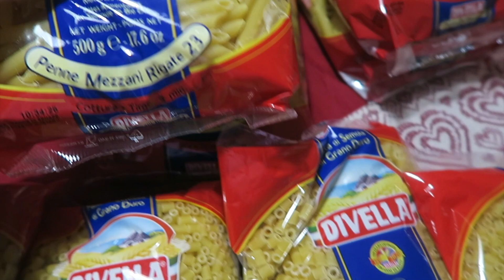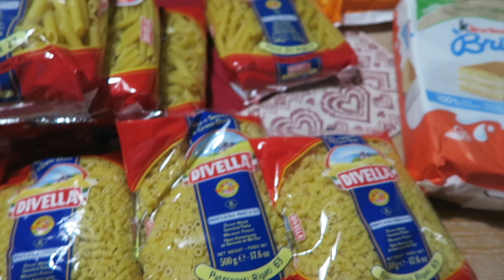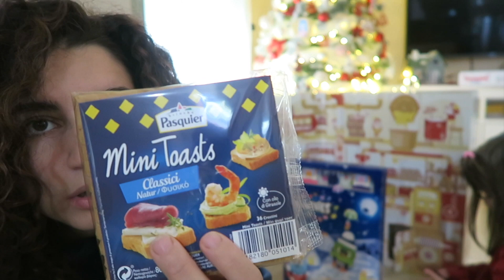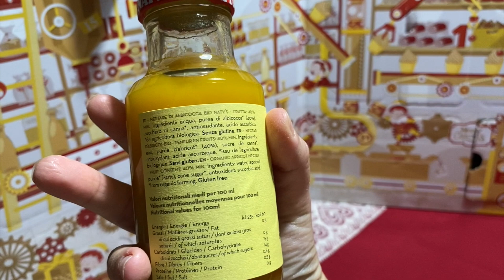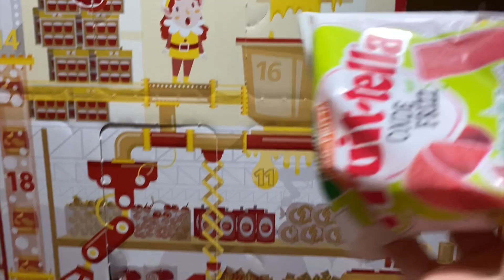🎄VLOGMAS 3-4-5 L’albero di nonnita! 🎄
Solo in occasione del Black Friday - e fino a fine novembre - con il codice MCBF avrete il 50% di sconto, senza spesa minima, su tutto il sito di OCEANSAPART! Inoltre, applicando il codice su molti articoli presenti sul sito già scontati, potete arrivare fino al 70% di sconto!
A partire dal mese di Dicembre, utilizzando il mio codice avrete comunque uno sconto del 30% su tutto il sito!
Con il codice sconto MARIACARMELA30 avrai uno sconto del 30% sul carrello (minimo di € 89.00!) e in più UN REGALO A SCELTA tra Pant, Longsleeve, Top e Accessori coloratissimi per poter creare il tuo set deluxe con stile!